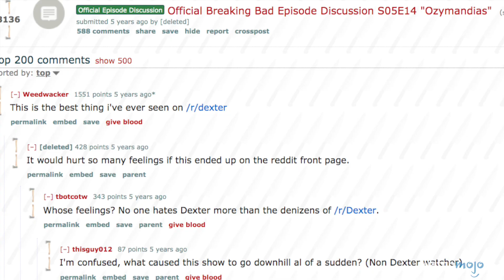TOP 10 des FINS de FILMS et SÉRIES qui ont ENRAGÉ LES FANS !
Une idée de vidéo ?

Faut respecter les spectateurs ! Et quand on propose des fins comme celles-ci, on ne les respecte pas du tout ! Les fins de ces films et de ces séries ont enragé les fans, parce que bâclées ou ne respectant pas du tout tout ce qui s'est déroulé auparavant ! Honte aux réalisateurs. ON EN A GROS !
Joignez-vous à WatchMojo Français pour le Top 10 des pires fins de films et de séries !

WatchMojo Français publie chaque semaine 8 vidéos sur vos thèmes préférés de la pop-culture : jeux vidéo, animés, comics, cinéma, télévision, internet, sport, musique et plus encore !